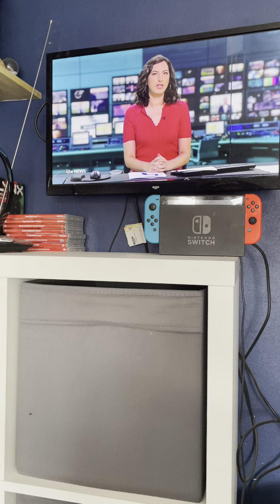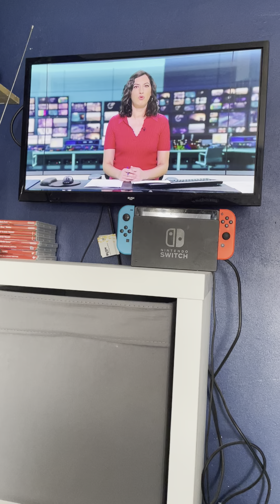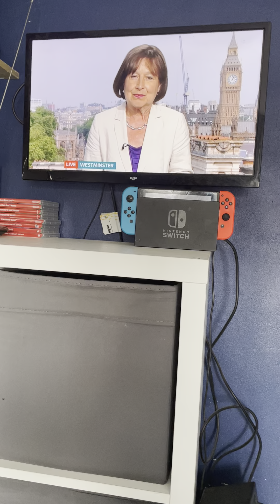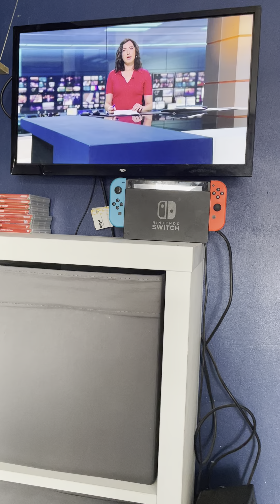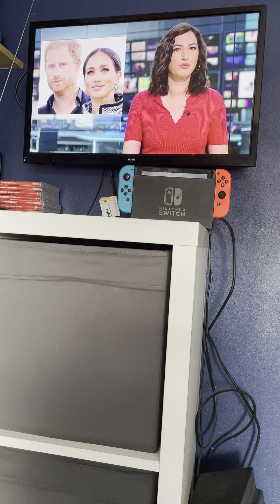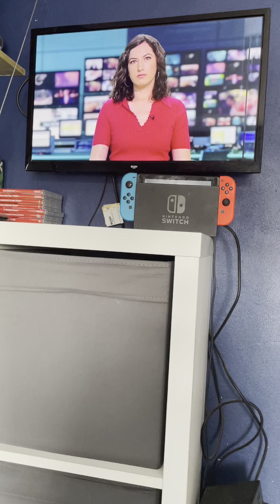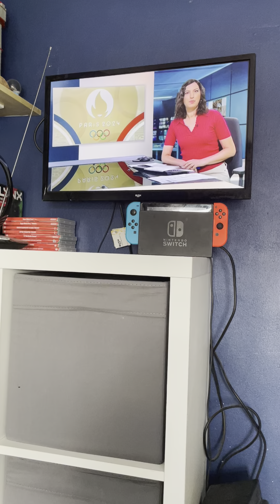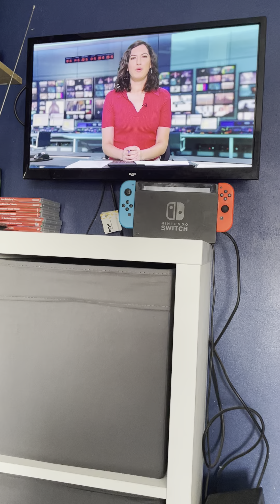ITV Lunchtime News Friday 2nd August 2024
Newscaster Yasmin Bodalbhai

Channel Itv1

Time 13:00PM